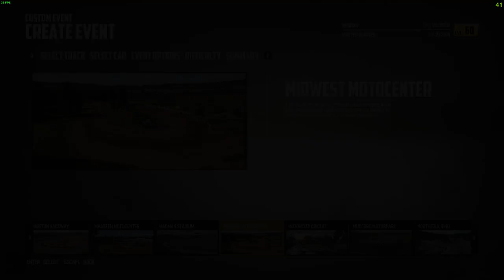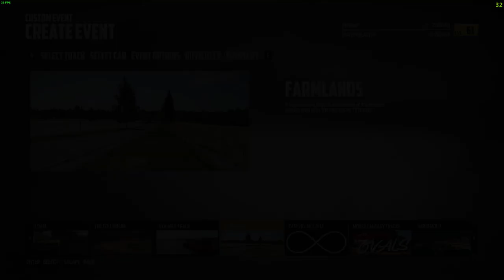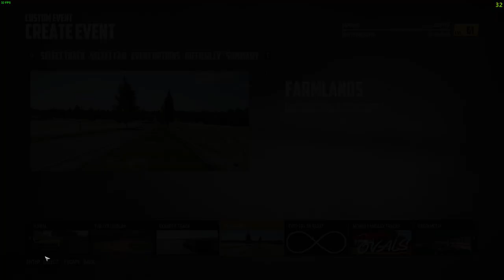Wreckfest (31) (RCH-Last 2hrs of TOSOM) 1 272579 64bit DX11 2021 04 17 21 59 54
Wrechfest while listening to Richard C. Hoagland's-'The Other Side Of Midnight'. Why Is NASA Still Hiding “Percy’s” Astonishing Discovery Of An Ancient “Jezero Glass Dome” On Mars … And … Who May Have Built It?! 2021/04/17 – EM Imaging Team
With Andrew Currie, Keith Morgan, Robert Harrison, Ron Gerbron, Timothy Saunders. (1:59:59) Enjoy. ~Mythterious MrBlack